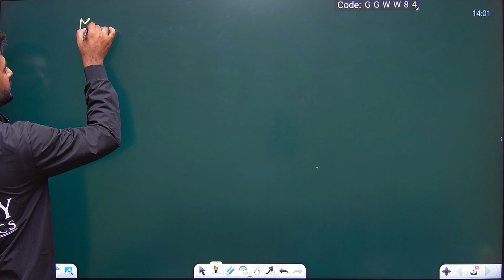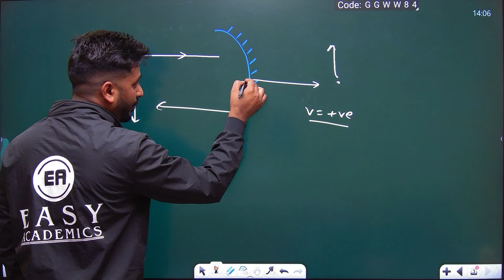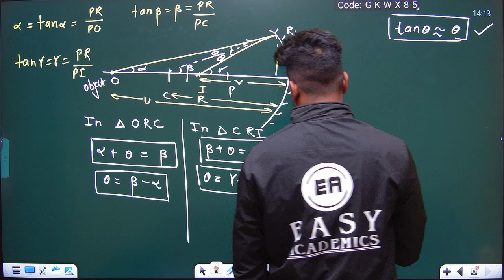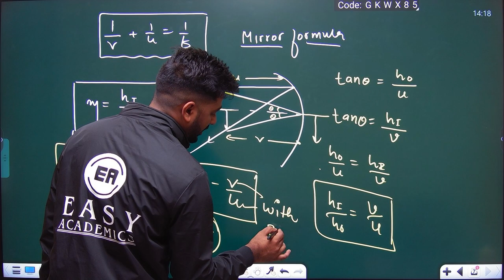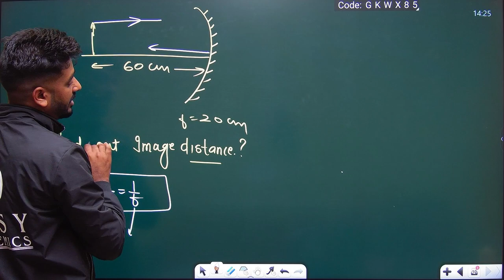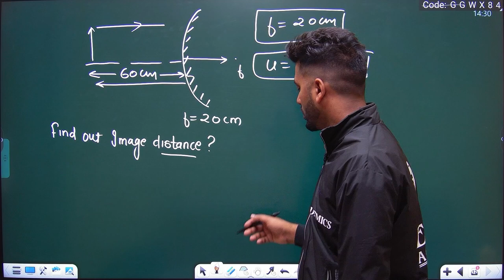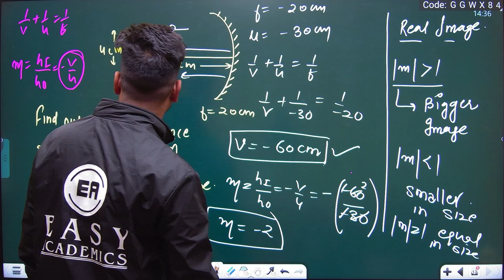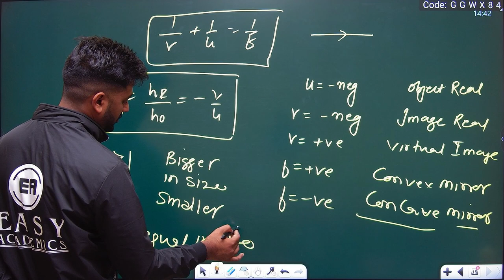MIRROR FORMULA AND MAGNIFICATION |CLASS 10 LIGHT|LIGHT REFLECTION AND REFRACTION|PHYSICS|CBSE|10TH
In this video, we will explore the concepts of the mirror formula and magnification, which are essential to understanding the behavior of light rays when they interact with mirrors. We will start by reviewing the basics of reflection and how it occurs in mirrors.

Next, we will dive into the concept of the mirror formula, which is a mathematical equation that relates the distance of the object and the image from the mirror, to the focal length of the mirror. We will explain how this formula is derived and how it can be used to calculate the position of the image formed by a mirror.

We will then cover the concept of magnification, which is the ratio of the size of the image to the size of the object. We will explain how magnification is related to the mirror formula and how it can be used to determine the size of the image formed by a mirror.

To help you visualize these concepts better, we will use 3D animations and diagrams that show how light rays interact with mirrors and form images. We will also provide real-life examples and practical applications of mirrors and their use in various devices.

By the end of this video, you will have a clear understanding of the mirror formula and magnification and be able to apply this knowledge to solve real-world problems involving mirrors